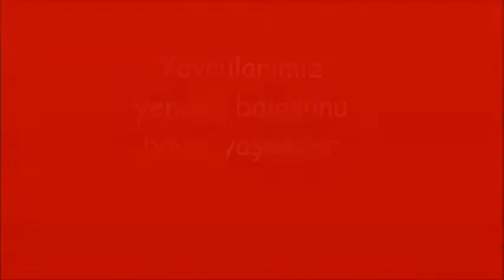LSV281219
LÖSEV Antalya şube sorumlularınca organize edilen ve AKRA Otelin büyük desteklerin ile yapılan Yılbaşı balosu harikaydı... Gerek tedavileri devam eden yavrularımız gerekse tedavileri bitmiş gençlerimiz doyasıya eğlendiler. Finalde yeniler pastamız ile herkes çok mutlu oldu..